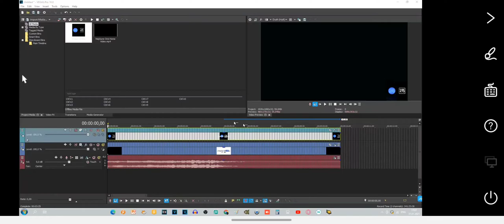How to make GoogleNexusup V1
I used ApowerMirror to capture the screen on my computer.
Recorded on my phone.